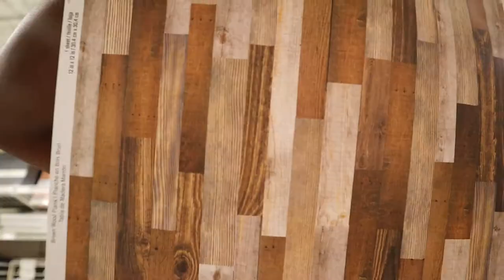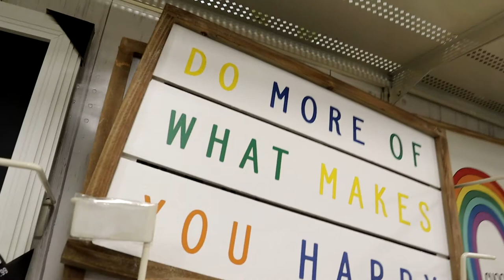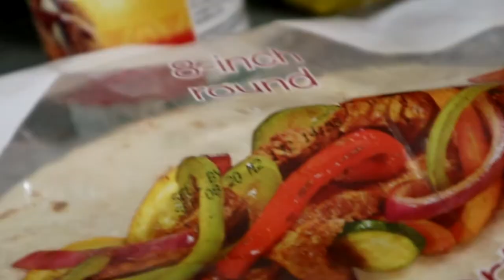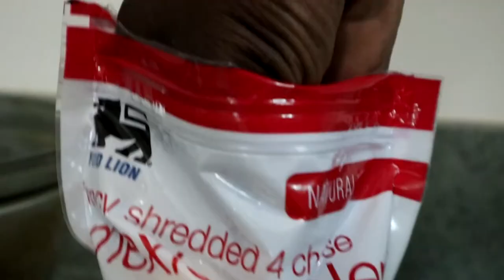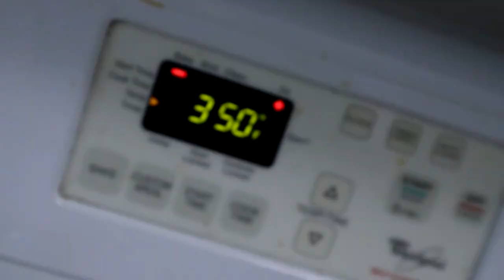$50 Backdrop for $15 ??? | Making a "DIY" backdrop For Pro Pic/ PLUS MEXICAN PIZZA MEAL | EP . 2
Gettin' your kitchen skills together and you want show the world your creations? You're absolutely gonna need a backdrop! Let me show you how I made my very own for  $15!! Now my pics are poppin and more professional !!
we Turn that Basic into Gourmet !!
Follow @dontplay2x on instagram for daily content!